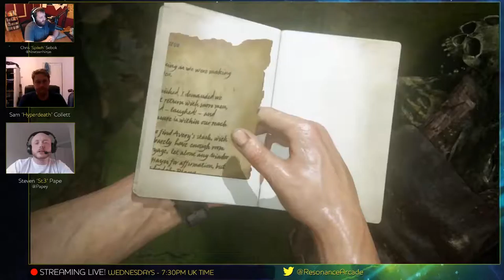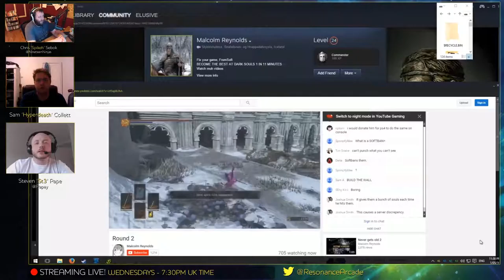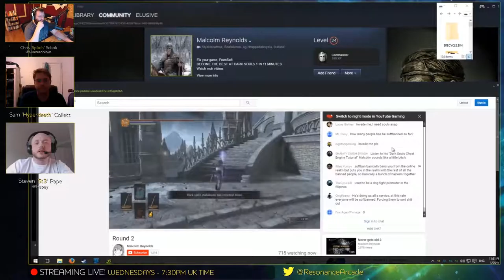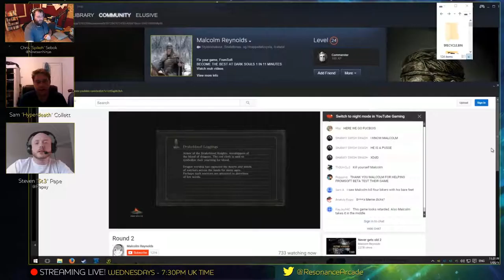Resonance Arcade Gaming Podcast - Episode 64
Chris, Ste and Sam bring you this week's episode, covering

==Games Discussed==
Shadowrun: Hong Kong - Extended Edition
Shadows Of Hong Kong DLC
Bully (360)
FTL
Red Dead Redemption: Undead Nightmare
Punch Club
Hotline Miami 2: Wrong Number
The Escapists: Duct Tapes are Forever
Fallout 4
RONIN
Jak & Daxter
Jak 2
Uncharted 4
Doom
Halo V

==Gaming News / Rumours / Releases / Upcoming==
* DOOM launched May 13th
* The Witcher 3: Blood and Wine launches May 31st
* GTX 1070 and 1080 (faster than Titan or 2 x GTX980s in SLI):
* Nintendo offering 500 people the chance to play Zelda Wii U in June (in New York though…)

==People==